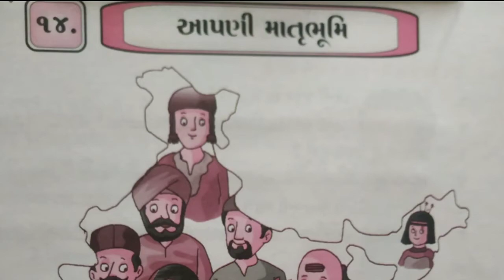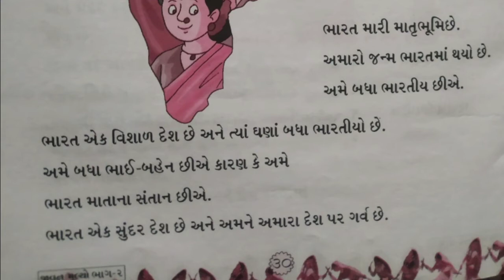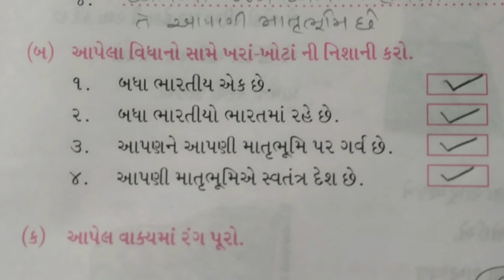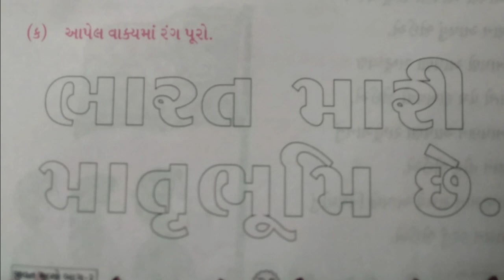STD 2 JM LESSON 14 720p